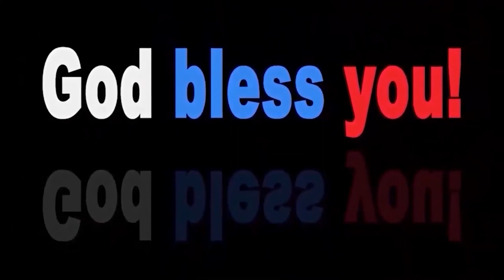Sudhakar Paul Garu22 02 23 P 2 దేవున్ని ఆధారం చేసుకాని బ్రతకడం (పార్ట్-2)